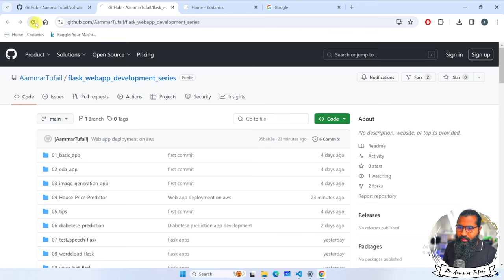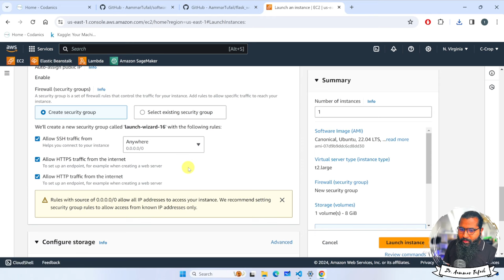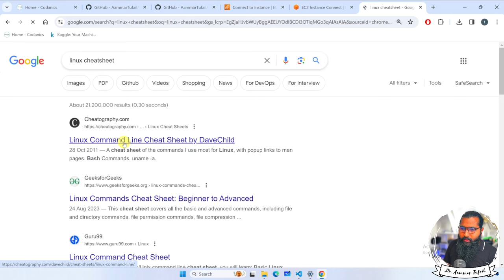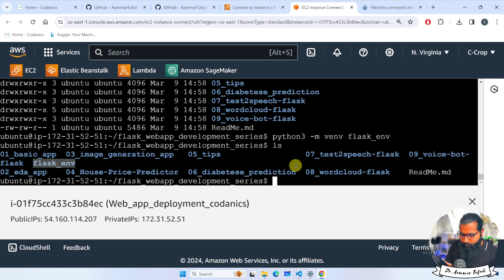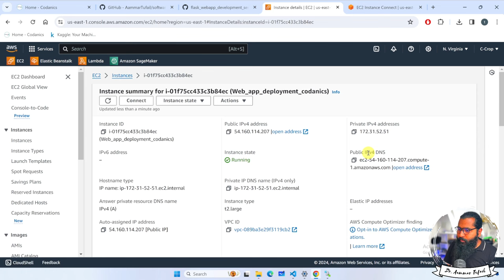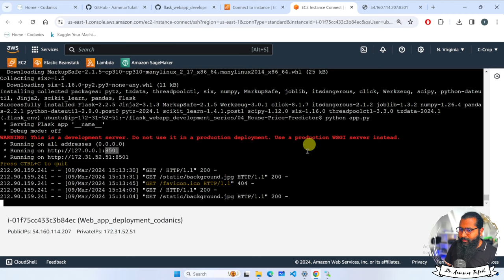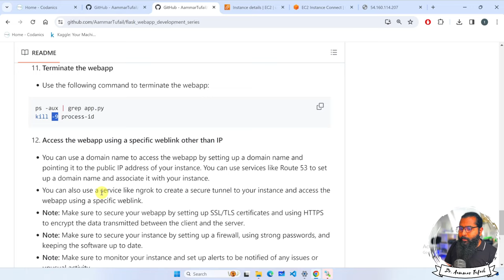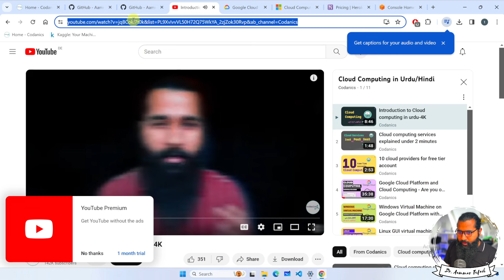Web application deployment on Amazon AWS EC2 Instance